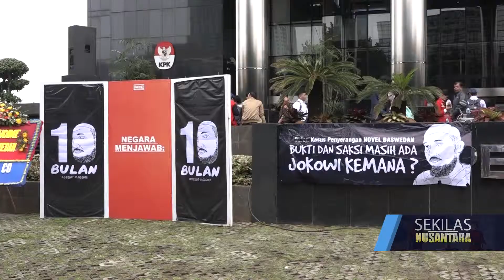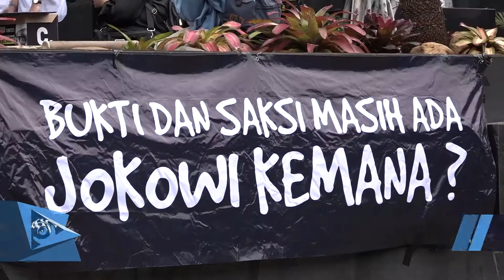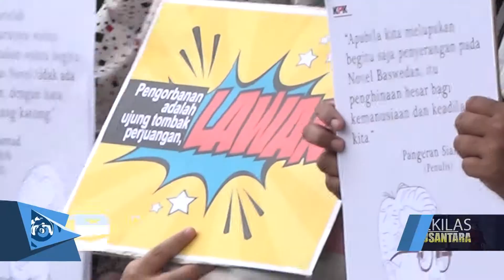NOVEL BASWEDAN AJAK KPK MAKIN BERANI TUMPAS KORUPSI